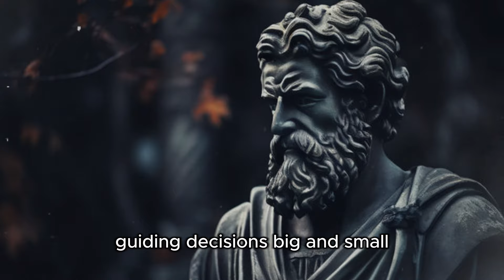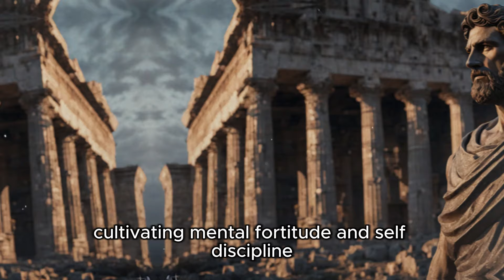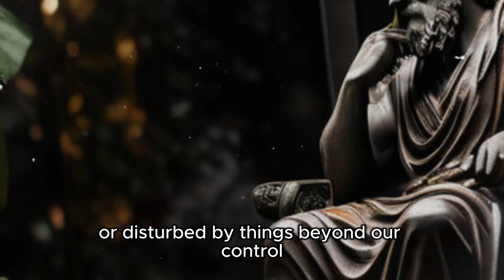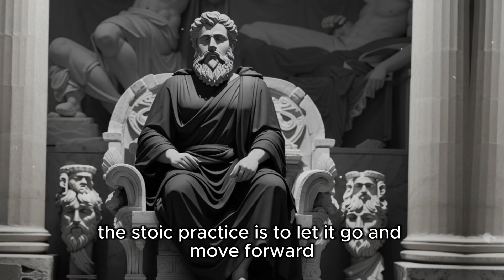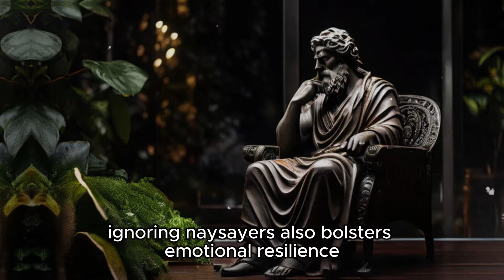Stoic principles to build self discipline. Marcus Aurelius stoicism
Title: "Mastering Self-Discipline: A Stoic Guide"

Description:
Unlock the power of self-discipline with timeless wisdom from the Stoics. In this video, we delve into practical techniques and philosophical insights to cultivate unwavering self-discipline in your life. Learn how to navigate challenges, overcome temptations, and stay focused on your goals, all while maintaining a stoic mindset. Embrace discipline as a path to personal growth and fulfillment, and let the ancient wisdom of the Stoics be your guide.